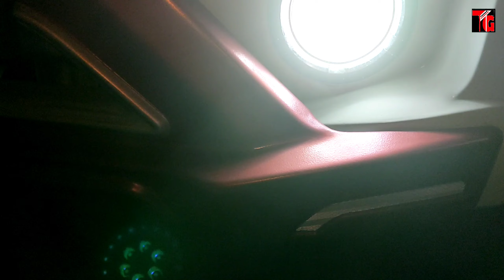2016 Mahindra Bolero Modifications | Automatic Sunroof | Dual Color Paint | Alloy Wheels with Tyres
2016 Mahindra Bolero Modifications | Automatic Sunroof | Dual Color Paint | Alloy Wheels with Tyres

For Modification
Location :- Bhopal (M.P.)

Tushar Guruji  Instagram Id 👇

Search ( TusharGuruji137)

Tushar Guruji
Mobile no
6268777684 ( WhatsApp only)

तुषार गुरुजी
हमसे संपर्क करने में संकोच न करें
मोबाइल नंबर
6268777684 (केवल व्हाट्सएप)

1. Scorpio Abs Guard and Led Grill

2. Scorpio Bucket seat covers

3 . Scorpio Floor Lamination

4. Scorpio Fog Lamps

5. Scorpio Spoiler

6. Scorpio Towel Seat Covers

7. Scorpio Lates Accessories

8. Scorpio modifications

9. Scorpio Accessories

1. Mahindra Bolero LED Bumper Grill

2. Bolero Armrest Video :-

3. B6 Bolero Floor Lamination :-

4. B6 Bolero Chrome Kit :-

5. Bolero Power Window Installation:-

6. Bolero Alloy Wheels

7. Bolero Central Locking Systems

8. Bolero Di Turbo Full Accessories

9. Bolero Touch Android System

10 Bolero pioneer Speakers

11. Bolero Alloy wheels

12 Bolero Interior gadgets